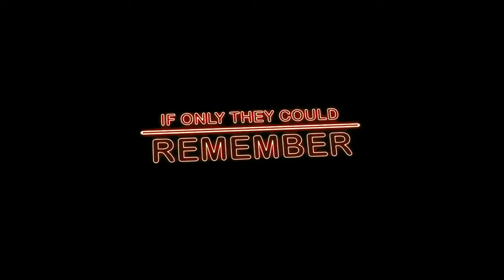2009 The Hangover Official Trailer 1 HD Warner Bros Pictures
2009 The Hangover

Cast:
Bradley Cooper ... Phil
Ed Helms ... Stu
Zach Galifianakis ... Alan
Justin Bartha ... Doug